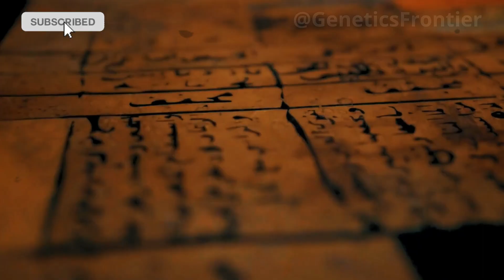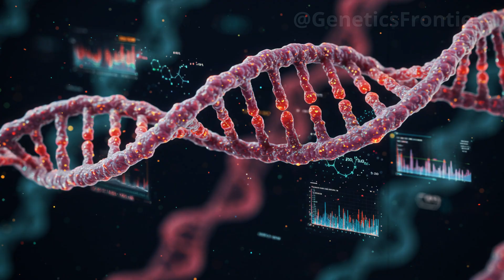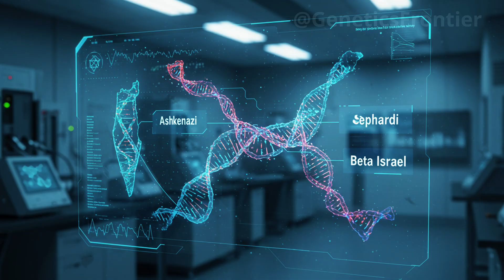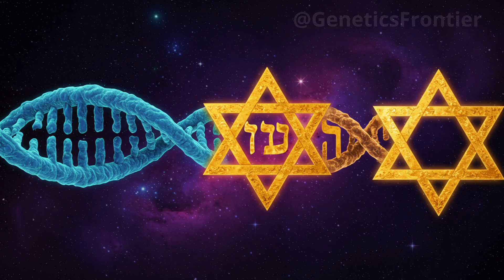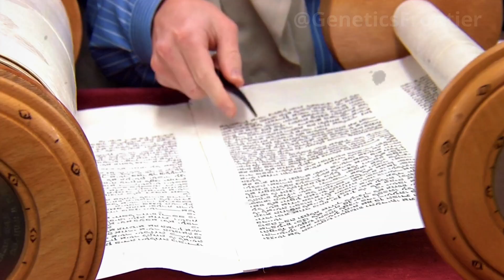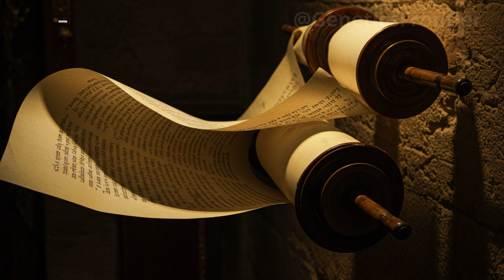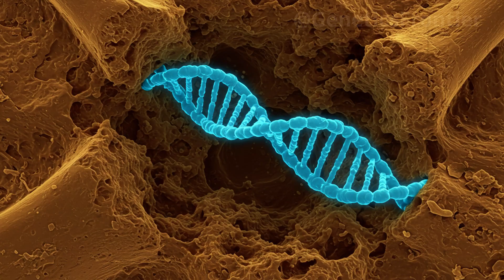“SCIENTISTS UNCOVER THE HIDDEN GENETIC ORIGINS OF THE JEWISH PEOPLE”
For centuries, the origins of the Jewish people have been cloaked in legend and myth. But now, cutting-edge genetic science has pierced the veil of time. In this in-depth documentary analysis, we trace how ancient DNA extracted from forgotten bones, cryptic inscriptions, and burial sites scattered across the Middle East and Caucasus have led scientists to a groundbreaking revelation: the hidden genetic origins of the Jewish people.

From the Dead Sea caves to the highlands of Georgia, from Babylonian captivity to the global diaspora, this investigation follows the ancient maternal haplogroup K1a1b1a as it moves across empires, languages, and epochs. Discover how revolutionary genome sequencing has revealed a dual ancestry—uniting Semitic tribes of the Levant with prehistoric peoples of the Caucasus.

Drawing on recent breakthroughs published in Nature Genetics, this episode explores how the fusion of archaeology, scripture, and modern genomics is rewriting history. Through deserts, temples, and DNA strands, the past is no longer silent—it is encoded.

0:00 – Introduction
1:32 – The First Clue in the Dead Sea
4:10 – DNA Across the Diaspora
7:25 – The Genetic Breakthrough
10:15 – Reconstructing the Ancient Journey
14:40 – Final Revelations & Identity Today